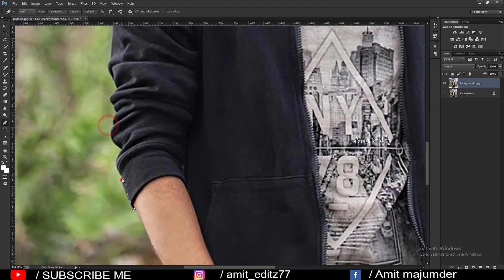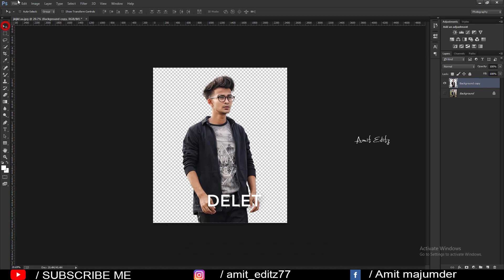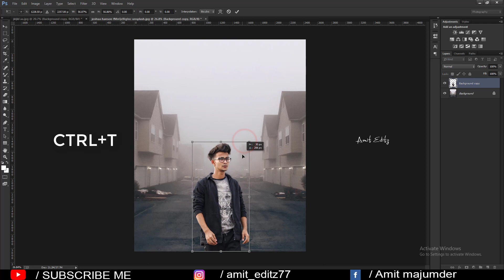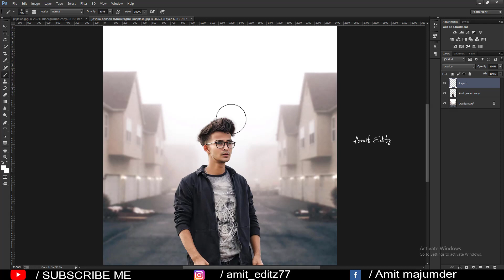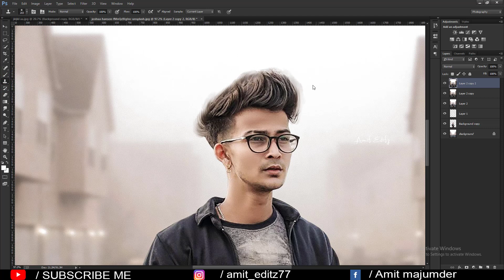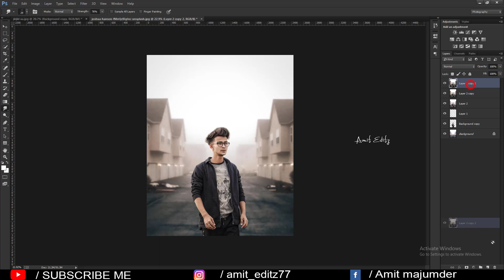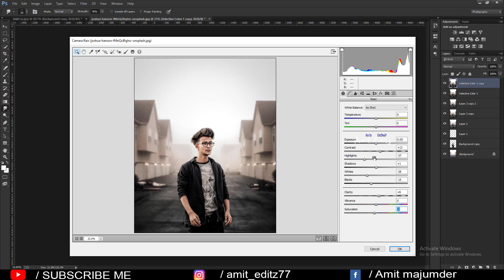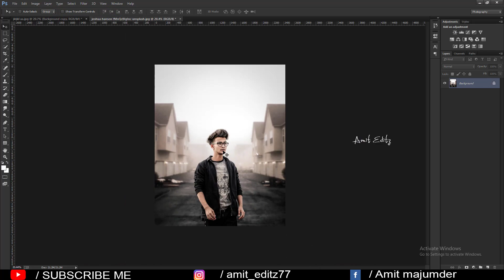The Prince editz photo editing | Realistic photo manipulation tutorial in photoshop - by Amit editz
photoshop editing

Amit editz

adobe photoshop

photoshop tutorial

boys hairstyle

how to

2020 photoshop photo editing

hairstyle boy

ps editing

photoshop

photo editing

skin retouching

nikon d7100

nikon d5600

photoshop

adobe photoshop

d610 nikon

photoshop retouching

skin retouching

photoshop manipulation

retouch photoshop

camera

photoshop retouch